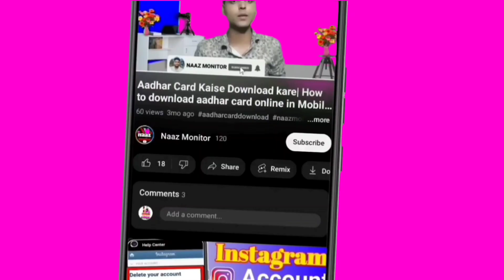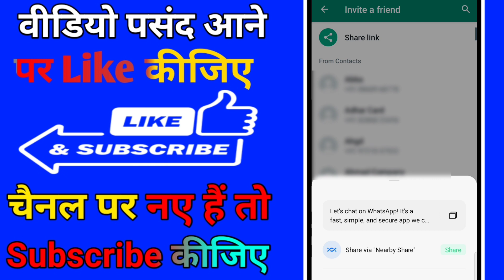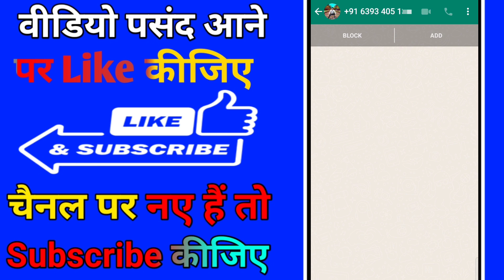WhatsApp Link Kaise Banaye | How To Create WhatsApp Link ? WhatsApp Link Copy Kaise kare 2023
👉 About : Dosto Hum Apke liye is tarah ki Gyan se Bhara Video Late Rahte So Doston Agar Aapko Video Pasand aaye Ho toh ( Please ) Video ko Like And Channel ko Subscribe Jarur Karen?

🙏Your Queries 🙏

whatsapp link copy kaise kare
create call link whatsapp kaise
hataye
whatsapp link download
whatsapp group link copy kaise
kare
how to create whatsapp link
without showing number
how to create whatsapp group link
how to copy whatsapp group link
whatsapp link copy malayalam
whatsapp number link create
Hindi
how to create whatsapp link for
my number
how to create whatsapp link to
join group
business
apne whatsapp ka link kaise bheje
whatsapp link device kaise kare
google se whatsapp link kaise
banaen
whatsapp ka link instagram par
kaise dale
whatsapp link download
kare
gb whatsapp link copy
whatsapp business ka link kaise
copy kare
whatsapp ka link kaise banaye
whatsapp group ka link kaise
banaye
business whatsapp ka link kaise
banaye
whatsapp me group ka link kaise
banaye